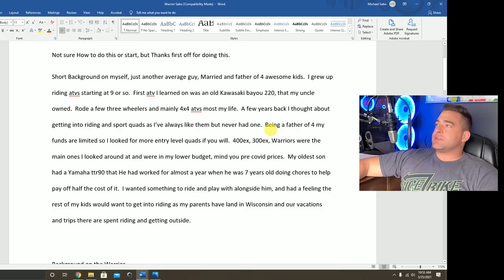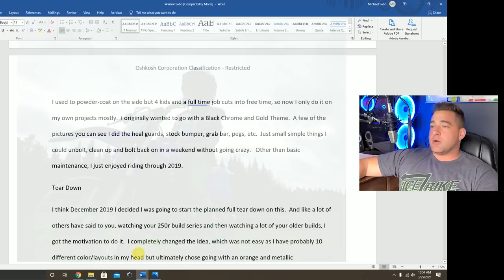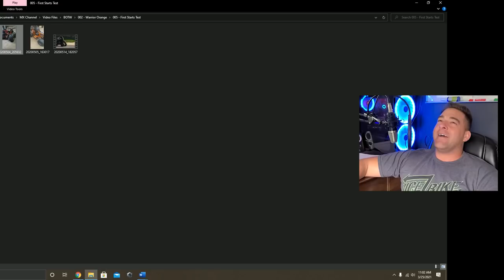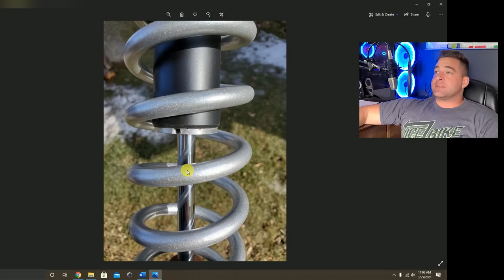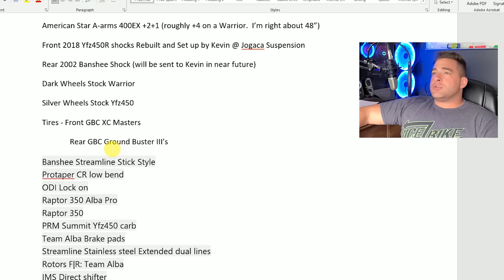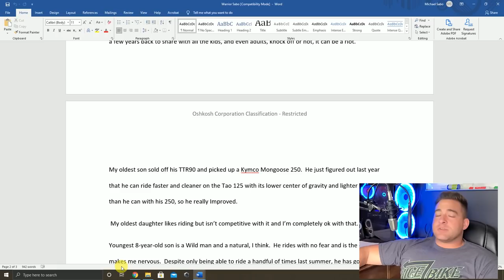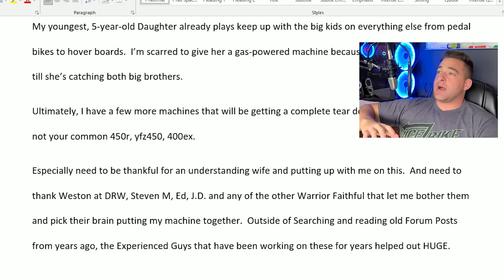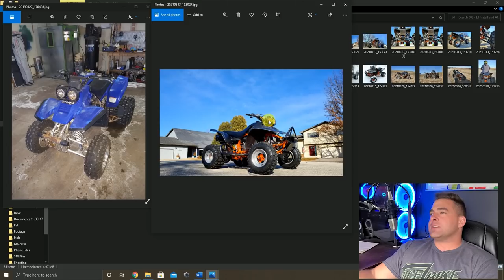Turning a Plain Yamaha Warrior 350 into a Handling Monster!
Chapters

0:00 - Intro
0:37 - How The Quad Looked When Bought
3:01 - Tear Down of The Quad
4:12 - About The Builder
5:00 - Powder Coating
6:18 - Assembly
9:30 - First Starts
12:35 - Adding Tires and Suspension
14:48 - Finished Product!
16:01 - Mod List
16:52  - Videos Of The Finished Quad
21:20 - Family Moments
23:40 - My Analysis
26:09 - Closing

FullFlightRacing.com use code SABO for free SS Brake Lines when you order a arms

Wireless Mic
Tripod Phone Mount
Phone Gimble
GoPro Hero 7 Black
Video Editing
Thumbnail Editing

My Favorite Energy Drinks... and they're cheap 😎
Reign Energy